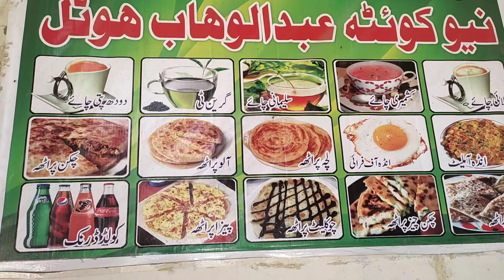Morning Breakfast with Lacha paratha Anda and Chai | RoadSide Nashta | Best Breakfast Nashta In City